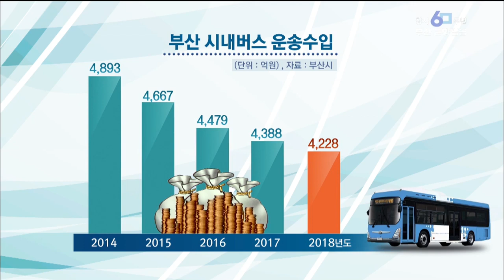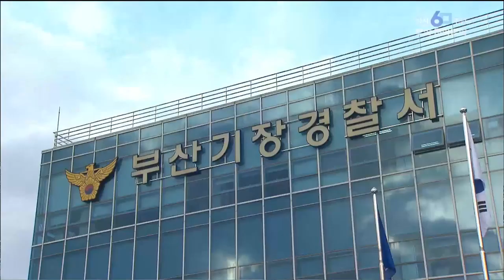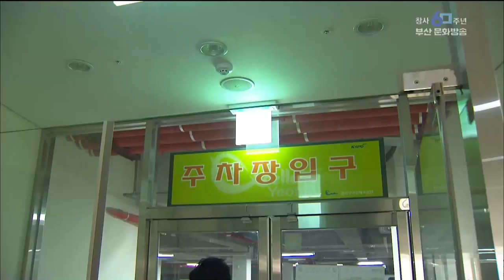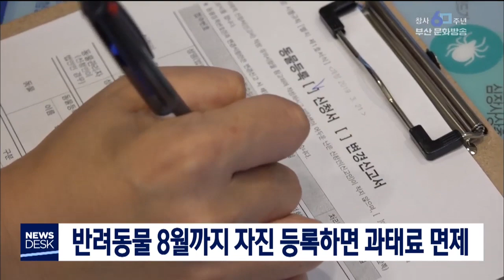뉴스데스크부산 부산MBC20190721